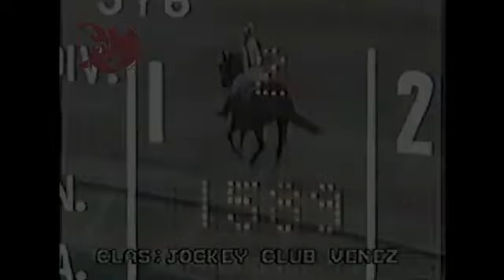Especial a DEMONS CLOAK hijo de Demons Begone en Cloak ganador Clasico La Rinconada.